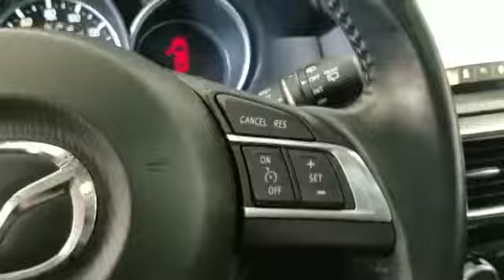2016 Mazda CX-5 Grand Touring Hempstead, Queens, Valley Stream, Wantagh, Long Island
2016 Mazda CX-5 Grand Touring Hempstead, Queens, Valley Stream, Wantagh, Long Island